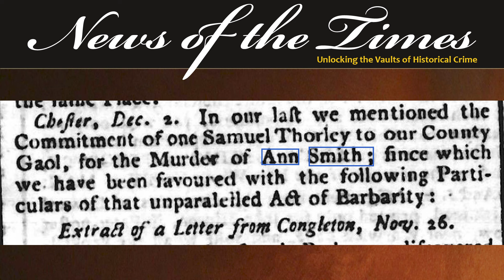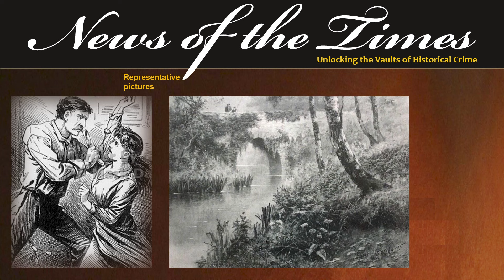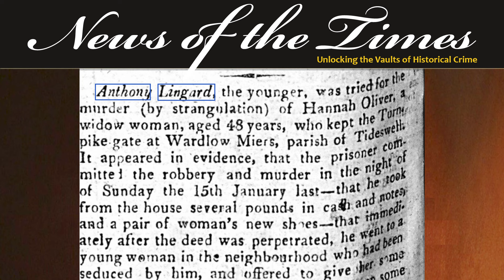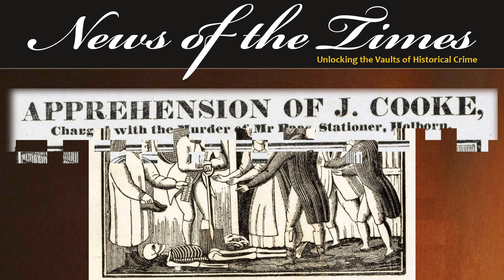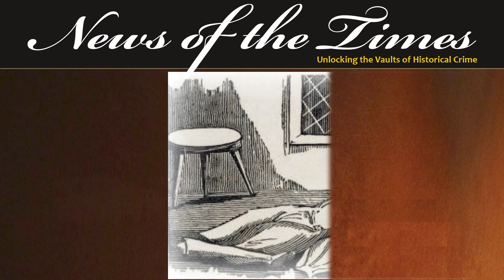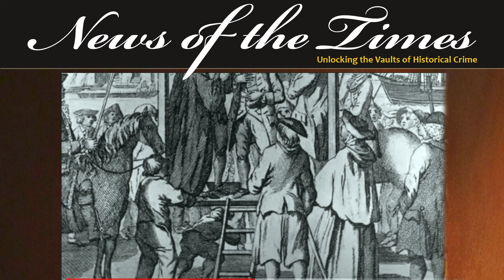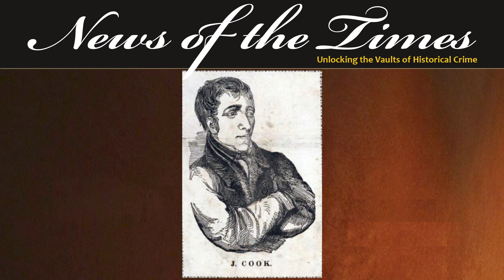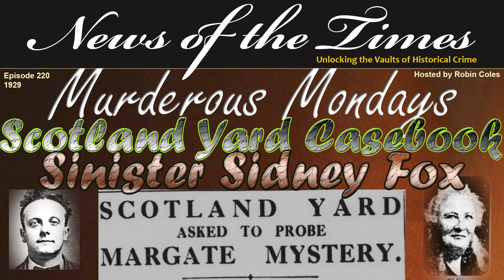Gibbeted: The Final Fate of Notorious Criminals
Today’s episode of gibbeted ones looks at three cases where those found guilty of their crime are condemned to what was considered the worst death: gibbeting and hung for all to see as their bodies where slowly eaten by birds.
Our first case from 1776 recounts the story of a butcher who wishes to see for himself if human flesh really does taste like pork…
Our second case from 1815 recounts the tale of Anthony, a young lad who has gotten a local girl pregnant.  Anthony looks for any way he can to avoid the financial responsibilities he will be saddled with for years to come.
Our third case is the famous Cook case from 1832 where, pressed to pay an outstanding debt, Cook snaps.  What unfolds is an attempt to completely annihilate the debt collector requesting payment.  It was the last case of gibbeting in England before its abolishment.
Three cases where gibbeting was handed down – the ultimate punishment – in today’s episode of Wicked Wednesdays.

EPISODE
If you like this, here are links to some other recommended videos:
1822 & 1886: Firsts in Murder |